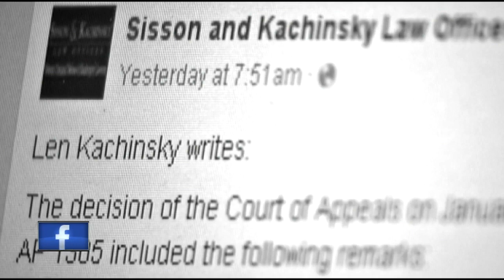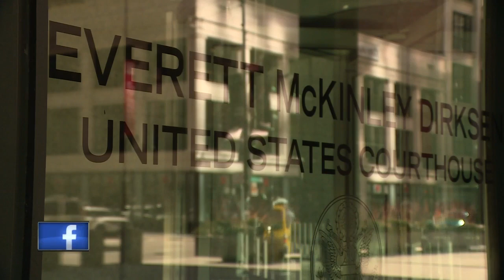TMJ4 April 14, 2017 Len Kachinsky reacts to ‘Making A Murderer'